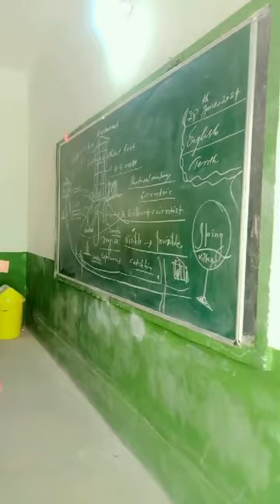FOOTPRINTS WITHOUT FEET Best way of Teaching...